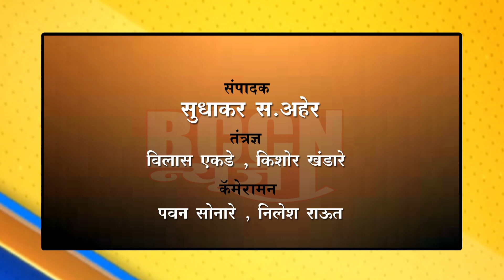बुलडाणा - स्वातंत्र्यदिनी ध्वज संहितेचे काटेकोर पालन करावे-जिल्हाधिकारी डॉ. तुम्मोड